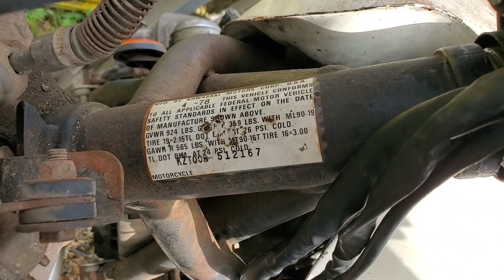Kawasaki Kz1000 1978 for sale Rosenberg Texas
1978 Kawasaki kz1000
up for sale ( owner never put it back together)
90% complete with original parts. stored in garage for 20 plus

The Kawasaki Kz1000 or Z1000 is a motorcycle made in Japan by Kawasaki, manufacturing commenced in September 1976 for the 1977 model year. The Z1000A1 was an upgraded model to replace the 1976 Kawasaki KZ900 (Z900), which in turn replaced the Z1 launched in 1972 in the Z series.[3] It has an inline-four cylinder engine and a 5-speed transmission, in a 'one down and four up' configuration. Producing about 90 hp, it was one of the fastest production motorcycles of the era.[1] The police model continued in production until 2005.

KZ1000
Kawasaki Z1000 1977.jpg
1977 Kawasaki Z1000 exhibited at classic car show in 2014
Manufacturer
Kawasaki
Parent company
Kawasaki Heavy Industries
Production
1977–2005
Predecessor
Kawasaki Z1
Successor
KZ1100
Engine
1,015 cc (61.9 cu in) 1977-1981
998 cc (60.9 cu in) 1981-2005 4 stroke DOHC air cooled Inline 4, Bore x stroke 70.0 mm x 66.0 mm, Compression ratio 8.7:1
Top speed
132 mph (212 km/h)[1]
Power
83 hp (62 kW) @ 8,000 rpm (1977), 90 hp (67 kW)(1978)[2]
Wheelbase
1,505 mm (59.3 in)
Dimensions
L: 2,210 mm (87 in)
W: 880 mm (35 in)
H: 1,200 mm (47 in)
Weight
245.5 kg (541 lb)[1] (dry)
563 lb (255 kg)(½ tank)[1] (wet)
Fuel capacity
16.7 L (4.4 US gal)
Fuel consumption
45 mpg‑US (5.2 L/100 km)[1]
Turning radius
2.4 m (7.9 ft)
Related